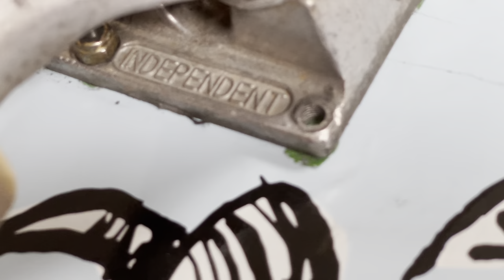Custom Skateboard Grip🎨🛹!!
Welcome back to another weekly video!! In this one, I customize my skateboard grip with acrylic paints. I went for an abstract geometric design. Stick around to the end to see some skate clips!!